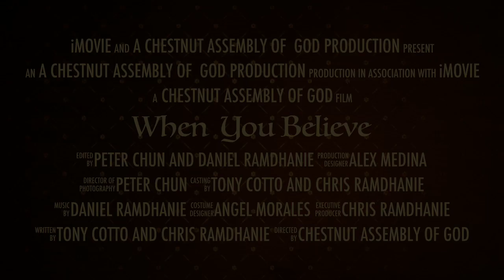When You Believe 2012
Trailer for the upcoming Christmas play "When You Believe." December 14-16, 2012.